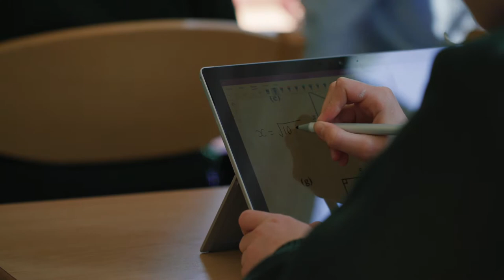Downe House Muscat – Oman’s First Premium, British All-girls’ School.